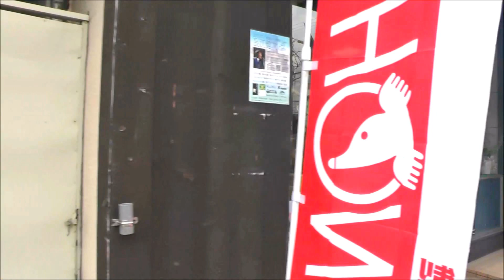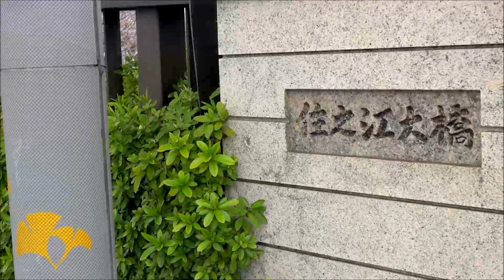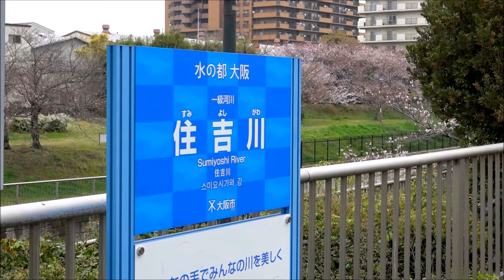住吉川 2017 04 07